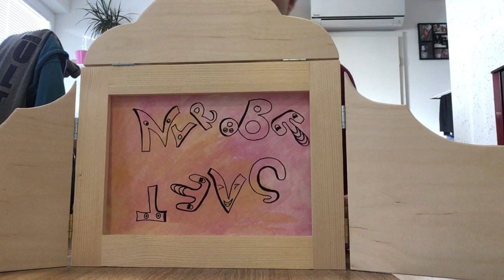NAROBE SVET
Moj prvi kamišibaj :)